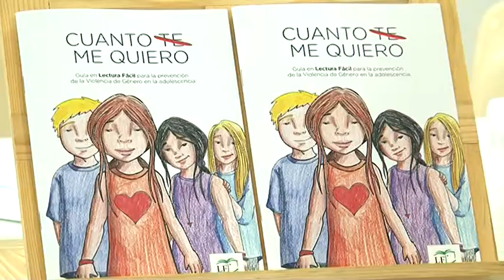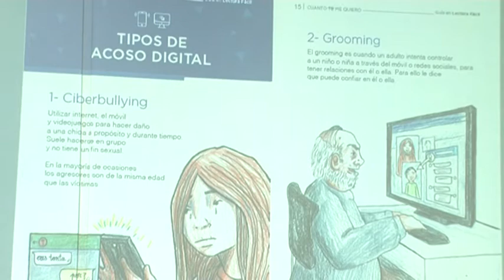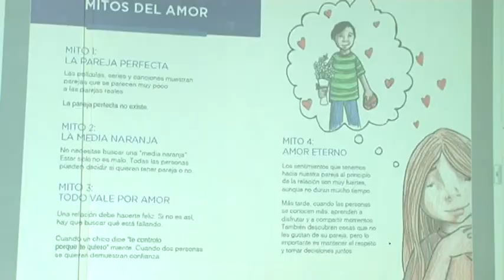Guía en Lecura Fácil Prevención Violencia de Género